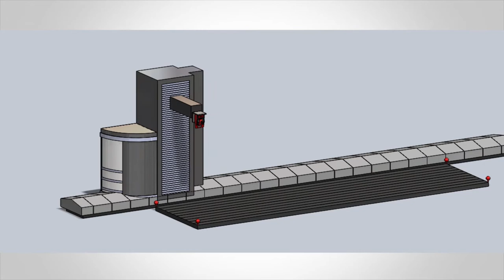Autoverificación integrada en máquina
El coordinador de Inspección y Medida Unai Mutilba explica el concepto y los beneficios de la tecnología de multilateración inversa y la autoverificación integrada en máquina.